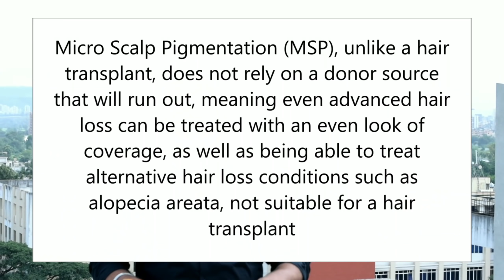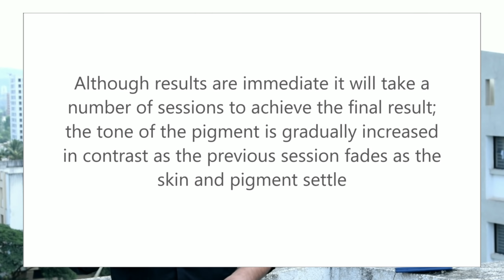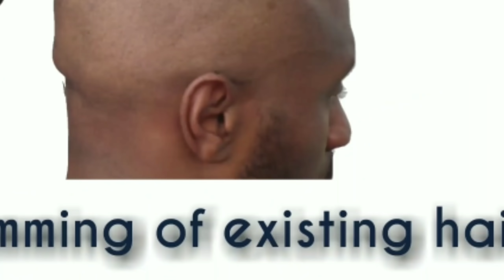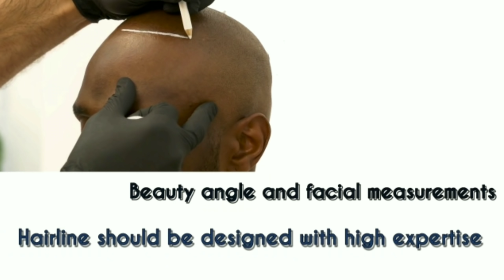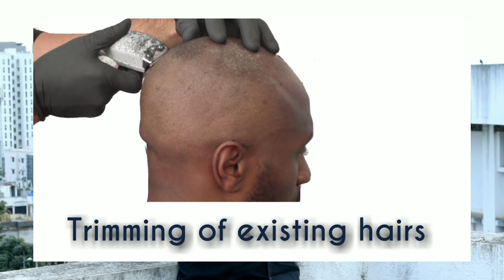HAIR TRANSPLANT KA BAAP? MICROPIGMENTATION - ADVANTAGES AND DISADVANTAGES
Here i have explained some basics about Micropigmentation. Trimming, hair line marking, cleaning of scalp and then tattooing are the Micropigmentation stages.
Using of local language which can make people a good understanding and exposure.😋

Anyone looking for hair transplant? Dial up on below numbers right now and get your seat booked.
*You can whatsapp your details on same number*

Bawa baby bantai.. Love you. ♥️